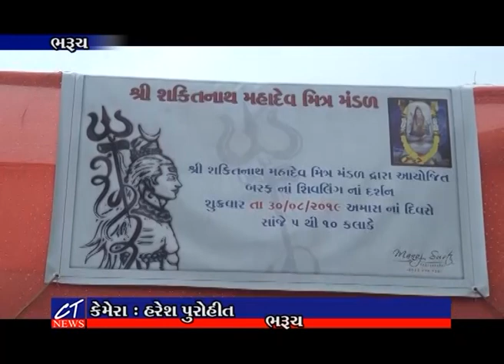CT News : 29-08-2019 II Episode : 7501